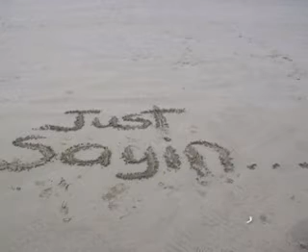My Immortal Halo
someone special